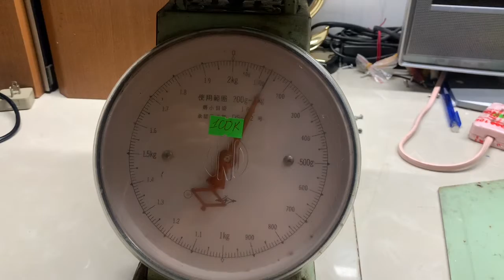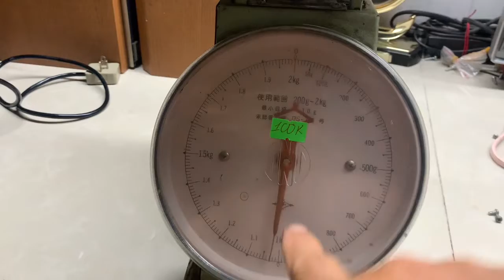Cân 2kg Nhật Ngoại Hình Xấu-Lỗi Không Cân Đúng Đơn Vị:Zalo 0939-396-480:Giá:100K